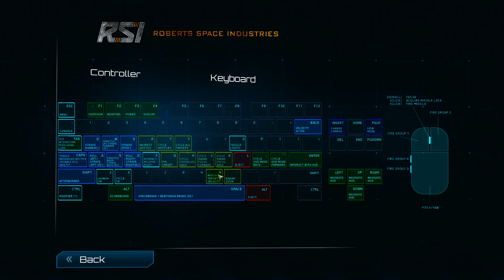StarCitizen Arena Commander First look (keyboard + mouse)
First approach of the Area Commander module. It's working.. :)

Will show some better video's soon and play with HOTAS.